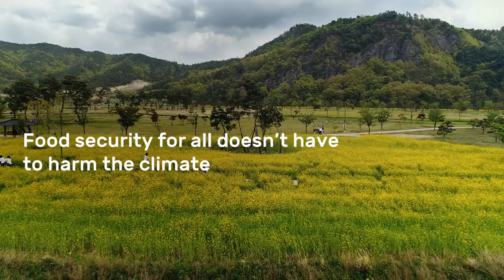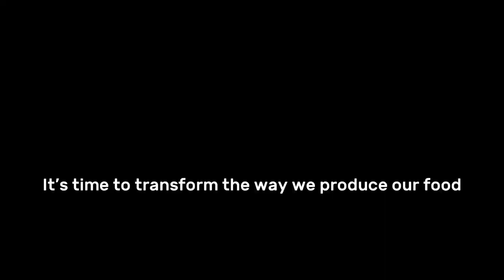We Can Transform Agriculture and Feed the World